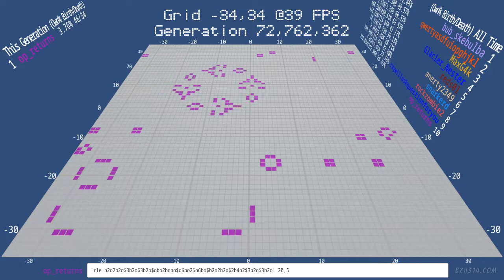Copperhead vs MWSS spaceship collision - Twitch Plays Conway's Game of Life - Classic Edition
used the !RLE command to ram a Copperhead into the MWSS also bringing down the turtle above.
Miraculously, the Ouroboros bees survives.

The Run Length Encoded command for the Copperhead spaceship:
!rle b2o2b2o$3b2o$3b2o$obo2bobo$o6bo2$o6bo$b2o2b2o$2b4o2$3b2o$3b2o! 20,5

More:
* TPCGOL is built with the Unity3d Entity Component System (ECS)